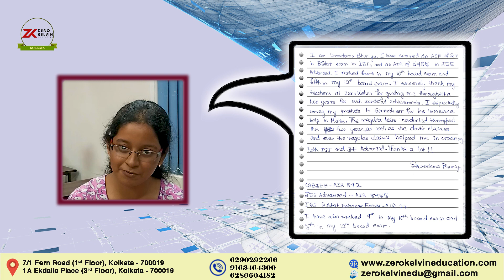Sreetama Bhuniya | Zerokelvin Hall of Fame 2022